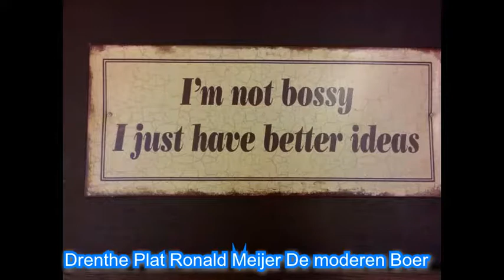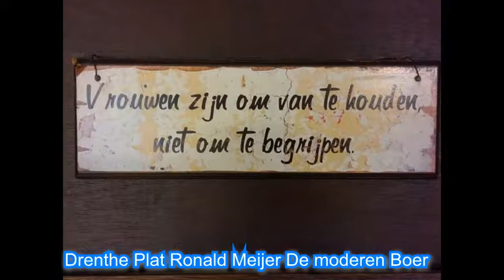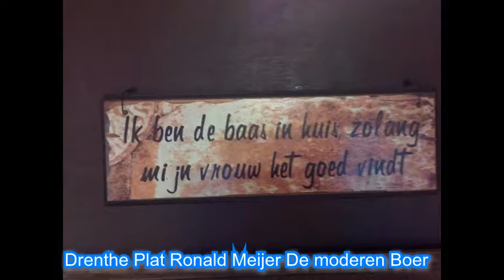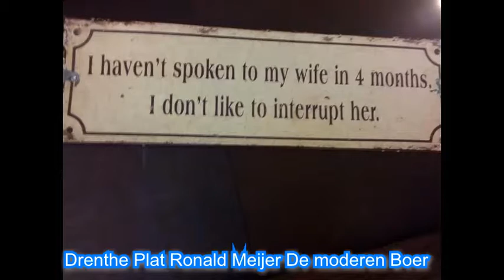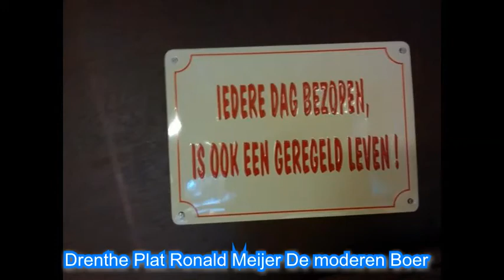Drenthe Plat Ronald Meijer De moderen Boer